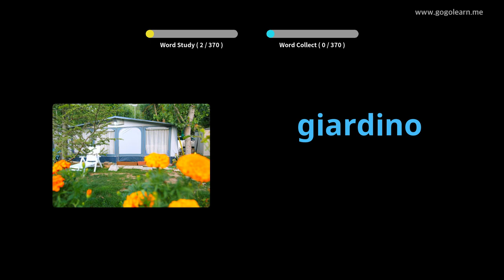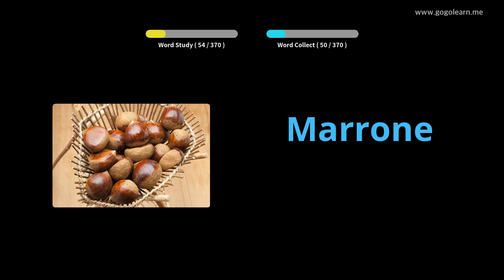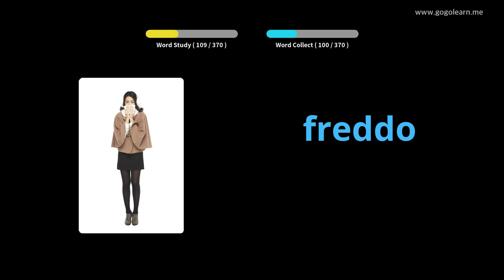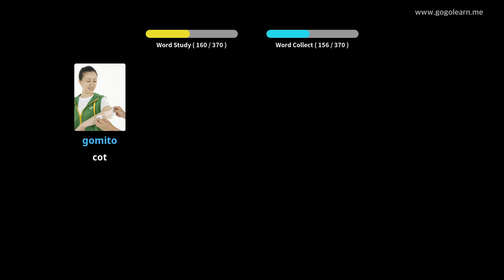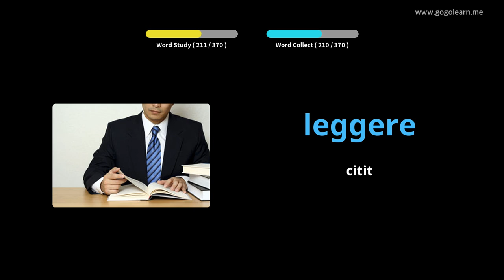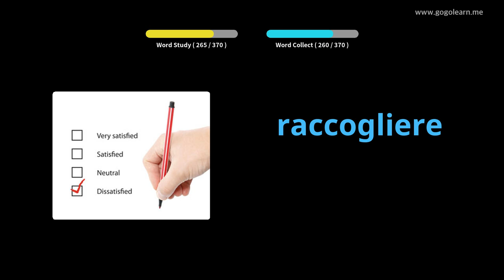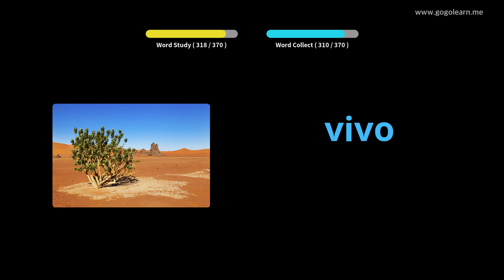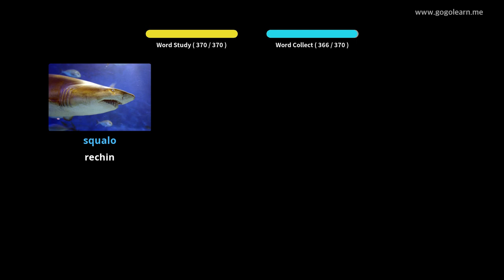Aflați italiană Prin Imagini |Vocabularul italiană Copii De Bază | Golearn